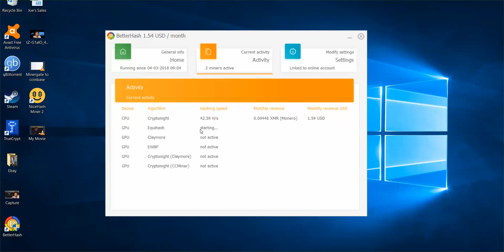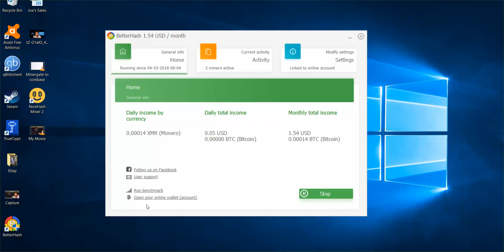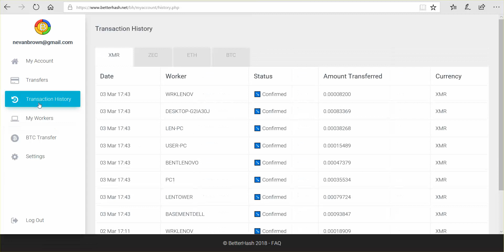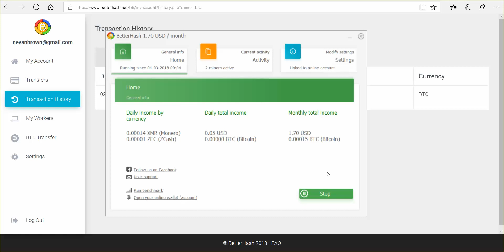Betterhash Review. Nicehash Alternative PAYOUT CONFIRMED. Nicehash VS Minergate VS Betterhash!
Quick review of the Nicehash alternative, Betterhash. Downloaded from Betterhash.net, Betterhash is the easiest and simplest mining tool available online. Betterhash mines with your CPU and GPU. It mines Monero, Zcoin and Ethereum then pays you out directly in Bitcoin. No conversion needed. No paying overhead fees like Minergate.